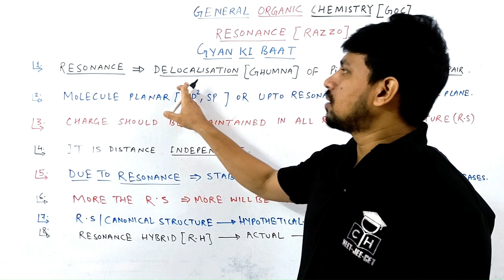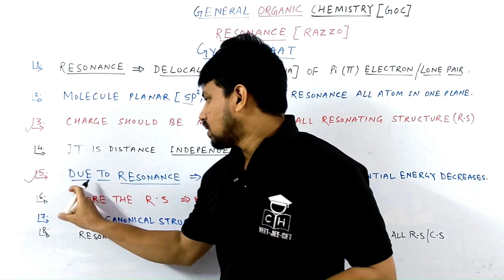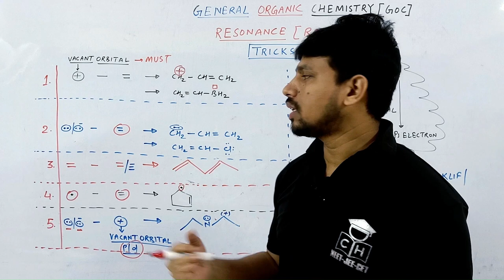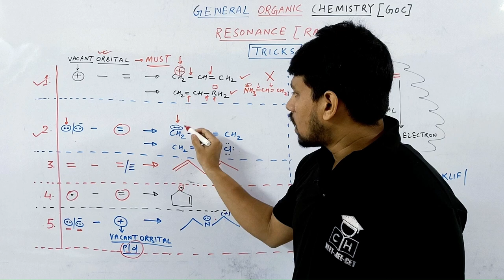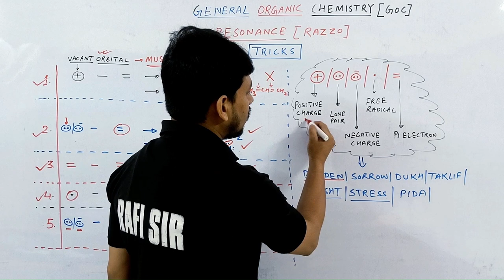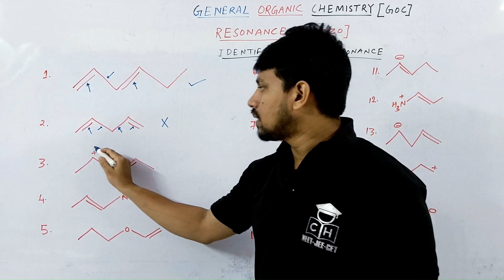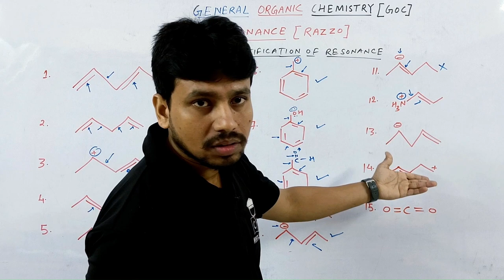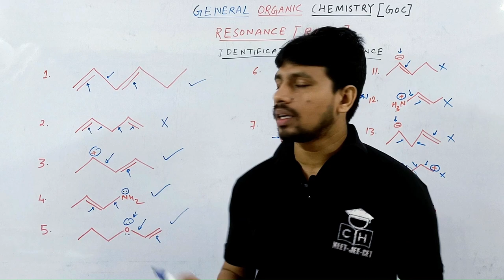GOC - I # 03 | RESONANCE IDENTIFICATION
KASA KAY...

goc resonance stability goc resonance one shot goc resonance energy drawing of resonance structure drawing resonance structure organic chemistry

00:00 INTRO
00:25 RAZZO KI BAAT
04:08 TRICK FOR RAZZO
08:25 FEELING OF TRICK
09:45 APPLICATION OF TRICK
14: 04 NEXT VIDEO IDEA